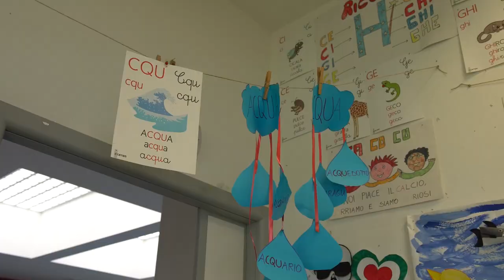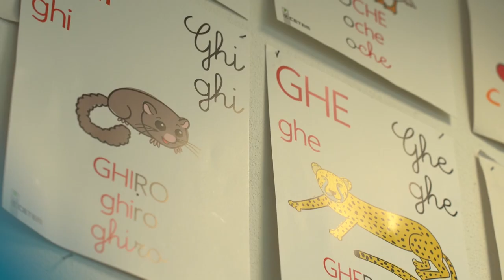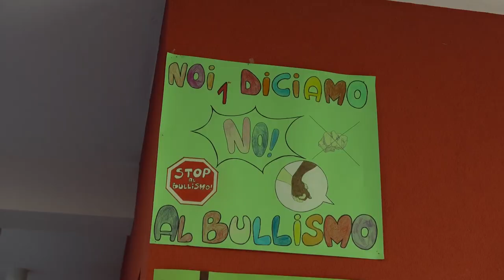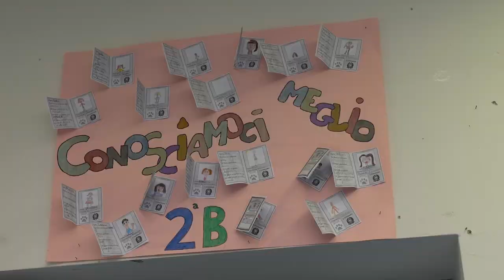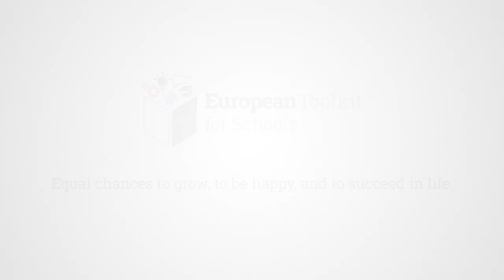Promoting social and emotional learning & well-being – Istituto Comprensivo Chignolo Po, Italy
In this video we learn about an Italian school that has invested on well-being and social and emotional learning (SEL) through staff training, participation in local initiatives and European projects, as well as promoting parental involvement. The video is published as part of the Toolkit for school success (European School Education Platform).